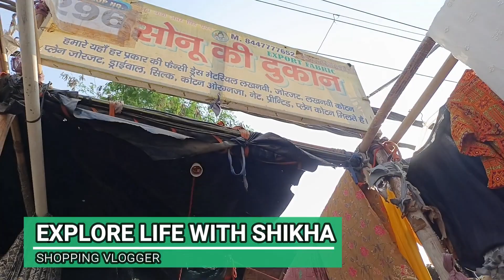New Trendy Tie & Die Batik Muslin Crepe Chinon | Katran Market Mangolpuri | Latest Designer Fabric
To aaj ki katranmarketshopno296 video ko poora dekhiyega taki aap theek se purchase kar pae.

Katran Market Shop No 296
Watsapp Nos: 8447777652